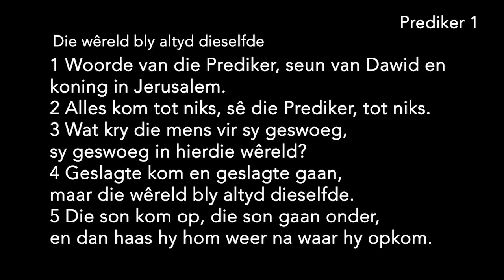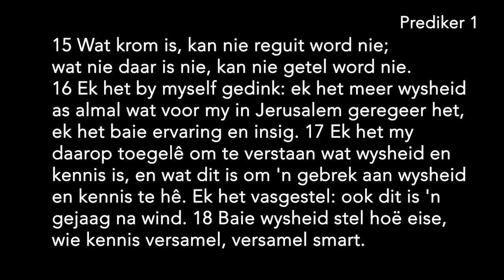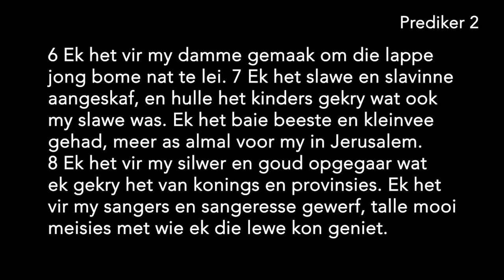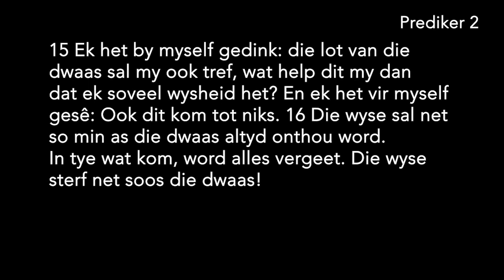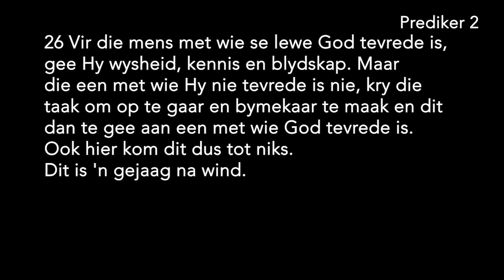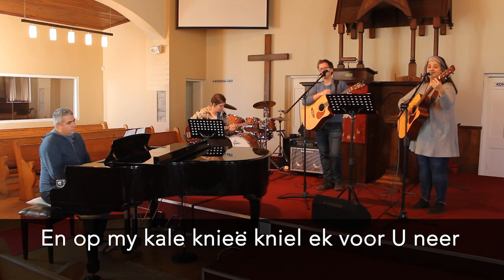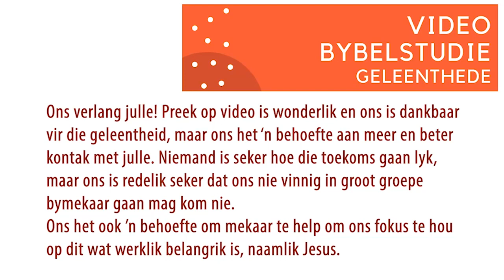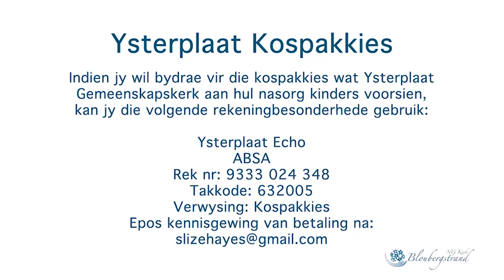Sondag 7 Jun 2020